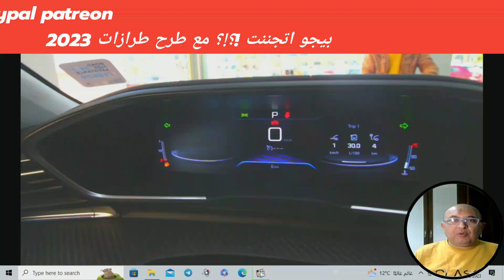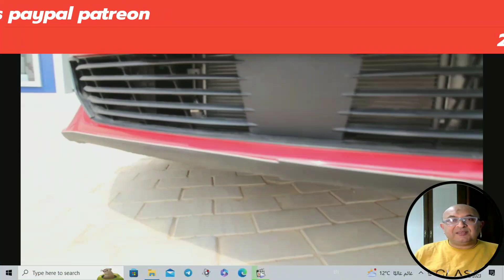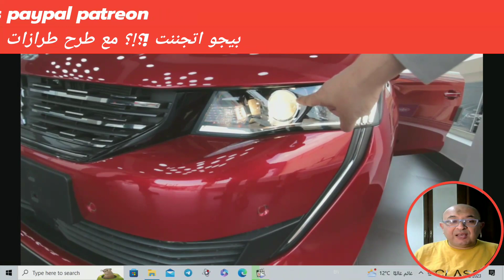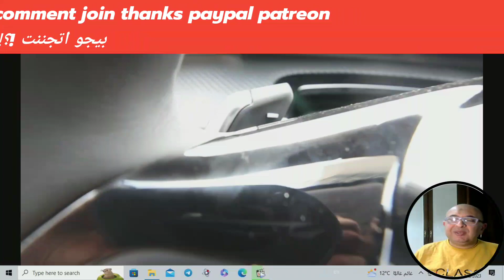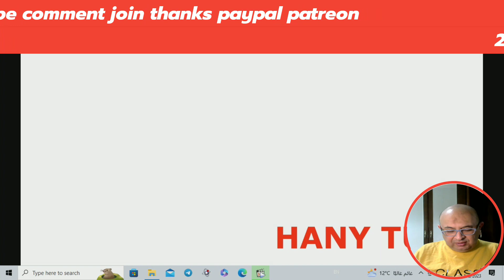بيجو اتجننت ؟!؟! مع طرح طرازات 2023